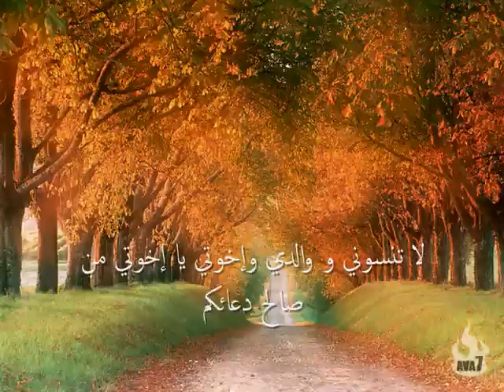نشيد أتحداك أن لا تكرر سماعه مرات !! إن تطاول ليلُـنا